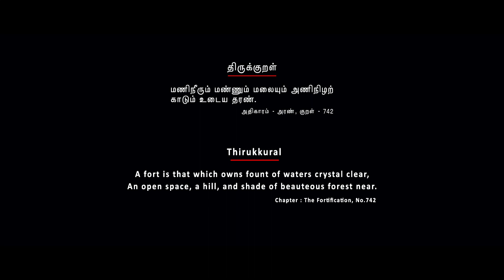KODAIKANAL | Dr.LRamachandran (International Photographer & Artist)